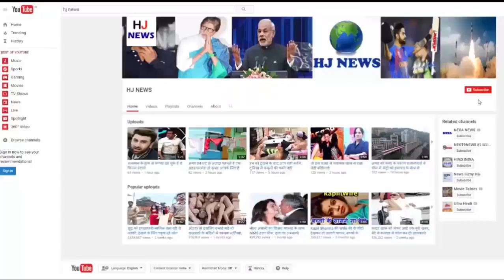शादी के बाद पूरी तरह बदल गई इस एक्ट्रेस की लाइफ, अब हो गईं ऐसी की...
शादी के बाद पूरी तरह बदल गई इस एक्ट्रेस की लाइफ- अब ऐसी हो गईं...

The world of Bollywood is not less than a mysterious world, it is very difficult to imagine when it happened with whom it was floating in the floor, and the floor reached the floor. There are many such names in the glamorous glamor, whose illuminating face is not seen here, nor is there anything that used to be a cinema at one time, but today they are lost and lost in the crowd.

Actually one name is Actress Meenakshi Sheshadri, who worked with famous actors in films like 'Damini', 'Ghayal', 'Ganga Jamuna Saraswati', 'Shahsh Shah', but today it seems as if she is dating her from Bollywood Only broke. If there is news in the media then far away.

Let me tell you that in the 80s, the famous actresses, Meenakshi has recently posted some pictures on social media. Meenakshi Sheshadri was last seen in the 1996 film 'Ghatak'. Looks like a change in their looks and today's look. After seeing, you can also guess yourself.

HJ NEWS !!